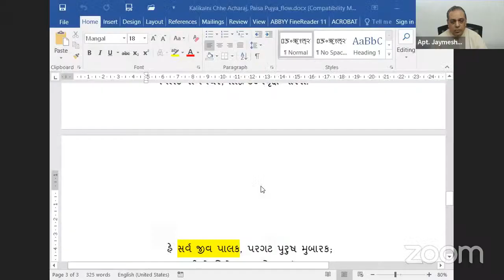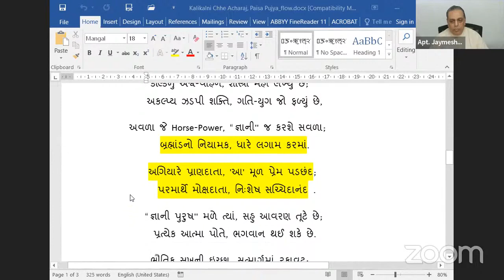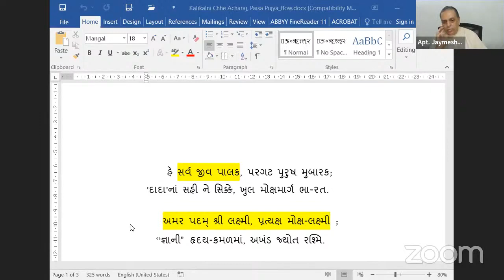11-10-2022 Aptaputra Jaymeshanandji's Gujarati Satsang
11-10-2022 Aptaputra Jaymeshanandji's Gujarati Satsang